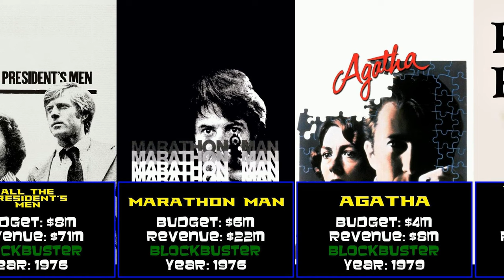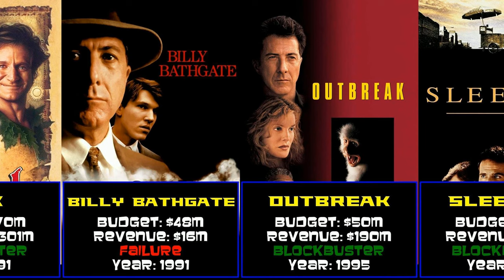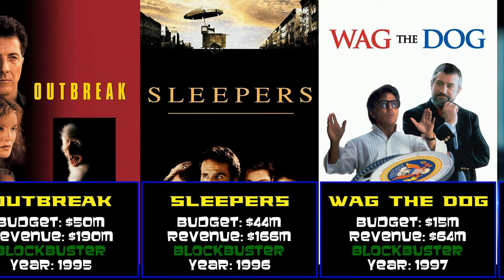Dustin Hoffman Hits & Misses: A Movie Success Guide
Let's take a look at the blockbusters and bombs of Dustin Hoffman's movie career.  Which movies were a box office success and what movies were a bust?

00:00 Introduction
00:11 The Graduate (1967)
00:23 Midnight Cowboy (1969)
00:34 Little Big Man (1970)
00:46 Straw Dogs (1971)
00:57 Papillon (1973)
01:09 All the President's Men (1976)
01:20 Marathon Man (1976)
01:32 Agatha (1979)
01:43 Kramer vs. Kramer (1979)
01:55 Tootsie (1982)
02:06 Ishtar (1987)
02:18 Rain Man (1988)
02:29 Dick Tracy (1990)
02:41 Hook (1991)
02:52 Billy Bathgate (1991)
03:04 Outbreak (1995)
03:15 Sleepers (1996)
03:27 Wag the Dog (1997)
03:38 Mad City (1997)
03:50 Sphere (1998)
04:01 The Messenger The Story of Joan of Arc (1999)
04:13 Moonlight Mile (2002)
04:24 The Kid Stays in the Picture (2002)
04:36 Confidence (2003)
04:47 Runaway Jury (2003)
04:59 Meet the Fockers (2004)
05:10 Finding Neverland (2004)
05:22 I Heart Huckabees (2004)
05:33 The Lost City (2005)
05:45 Racing Stripes (2005)
05:56 Stranger Than Fiction (2006)
06:08 Perfume The Story of a Murderer (2006)
06:19 Mr. Magorium's Wonder Emporium (2007)
06:31 The Tale of Despereaux (2008)
06:42 Kung Fu Panda (2008)
06:54 Last Chance Harvey (2008)
07:05 Barney's Version (2010)
07:17 Little Fockers (2010)
07:28 Kung Fu Panda 2 (2011)
07:40 Chef (2014)
07:51 Kung Fu Panda 3 (2016)
08:03 Into the Labyrinth (2019)
08:14 Kung Fu Panda 4 (2024)
08:26 Conclusion